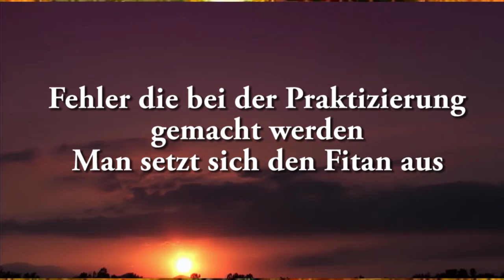Ahmad Abul Baraa - Fehler bei der Praktizierung - Man setzt sich den Versuchungen aus